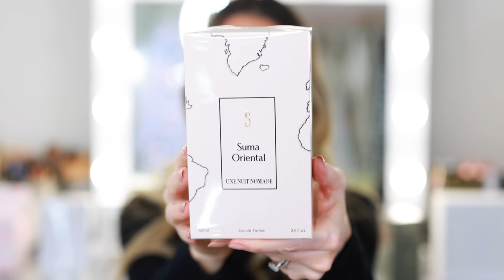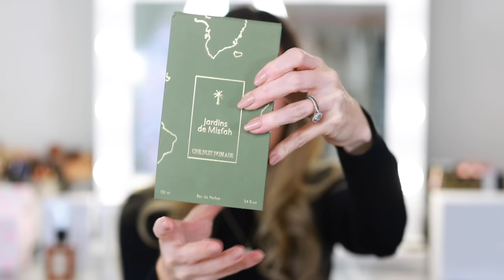THE BEST NEW FRAGRANCE HAUL OF 2022!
Today, I'm unboxing new fragrances and sharing my first impressions including the new Kayali Vanilla Royale Sugared Patchouli 64! These perfumes were all sent to me complimentary to review and share my honest feedback. I would love to hear your opinions as well if you've tried these fragrances or any other new launches. Enjoy! xx

NEW FRAGRANCES
Kayali Vanilla Royale 64
Carner Barelona Advent Calendar:

Ethereal Eyes Eyeshadow Palette
Lancôme Teint Idole Foundation
CHANEL loose powder
GUERLAIN Terracotta Bronzer
Westman Atelier Highlighter
POWER’FULL Mascara
Aqua Lip Waterproof LiplinerNude Beige
Tarte Maracuja Cherry Blossom
L'Oreal Steampod